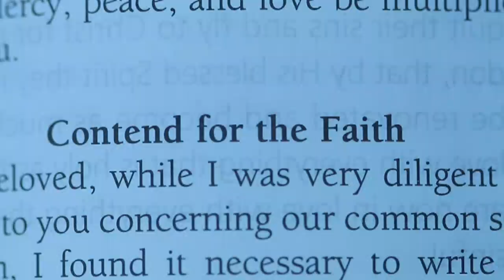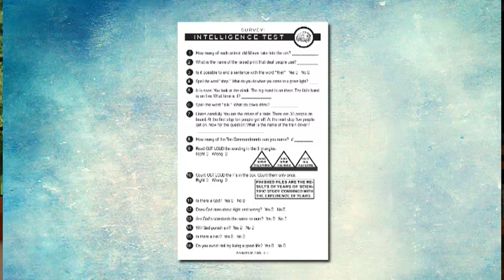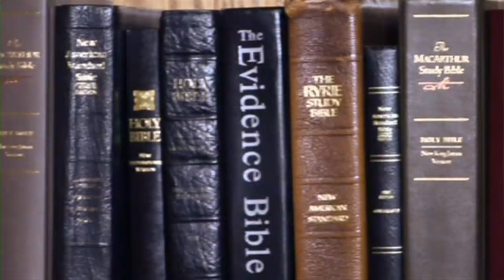Mark Bumps Into Will Smith! #427